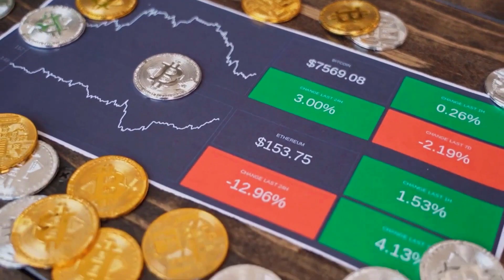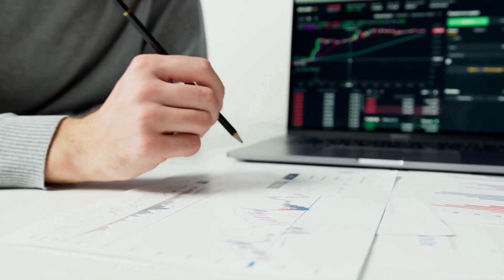Terra Classic WILL X7000% AFTER THIS NEWS? - LUNC PRICE 2023 - 2025